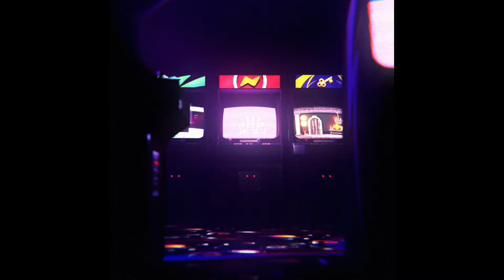윈드블룸 축제 연구 리포트 - 원신 Genshin Impact